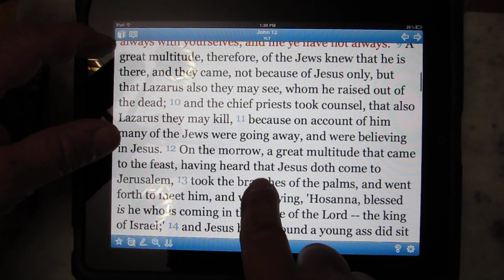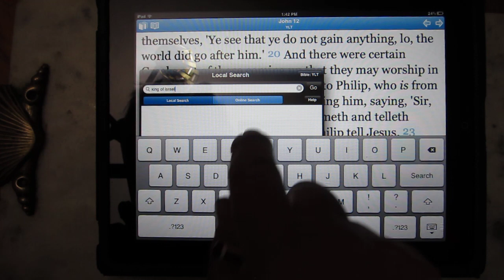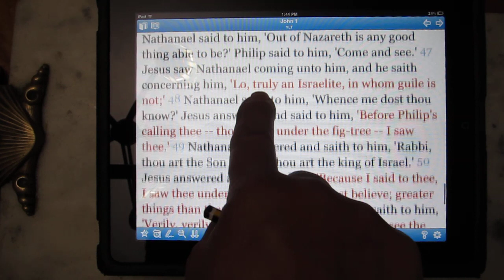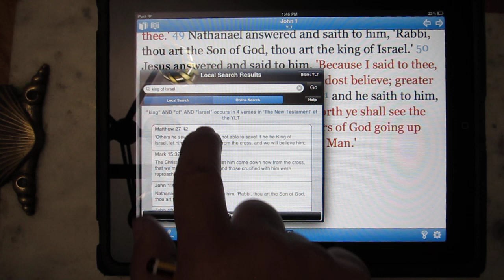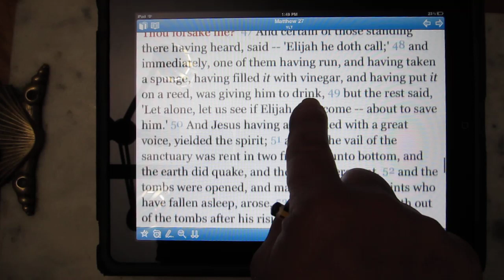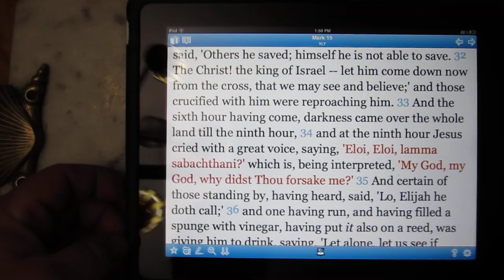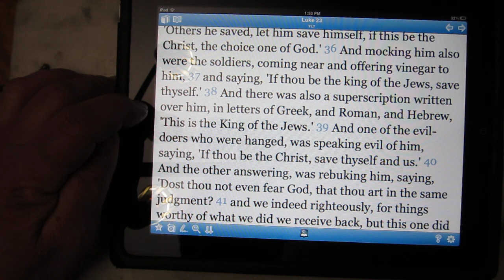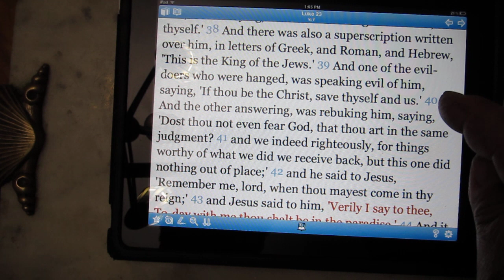Master Class Jesus is not the king of the Jews, Jesus is The King of ISRAEL (Part 2)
For over a thousand years it has been taught that Jesus was king of the Jews however that is NOT what The Bible says. "My Beloved Son, Hear Ye Him" is The Voice from Heaven so we have to look at what JESUS did say and Jesus says otherwise. Jesus is not of this WORLD. The Jews who Jesus called Devils in John 8:44 wanted to seed the world that Jesus was their king however Jesus is not. Part 2 will have additional information...

All Bible references are in the YLT or Young's Literal Translation of The Bible